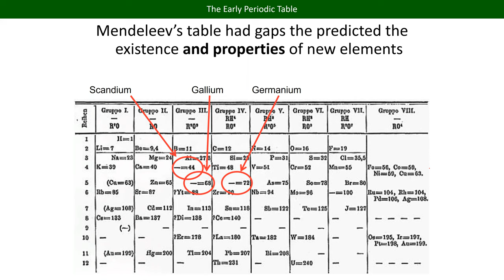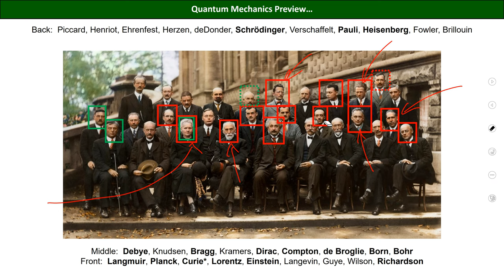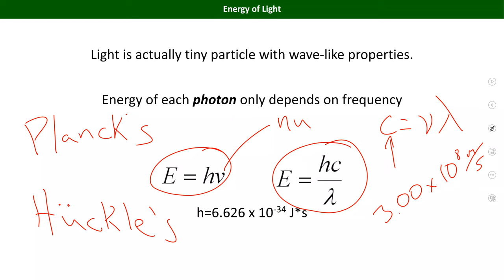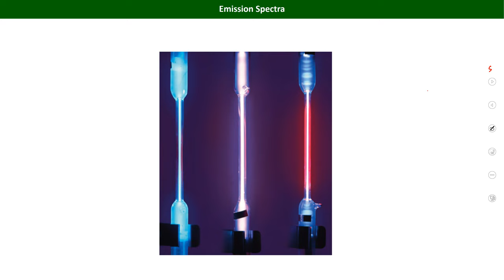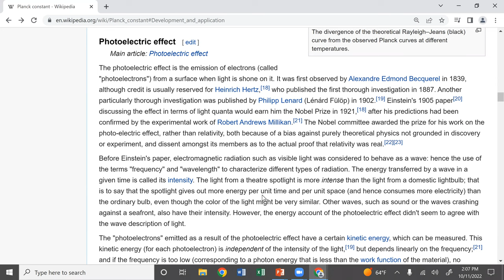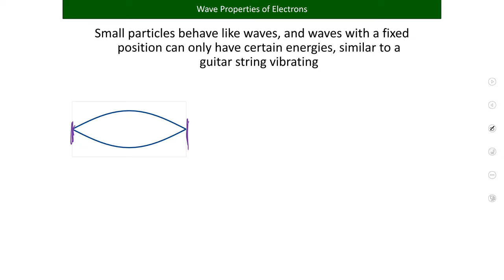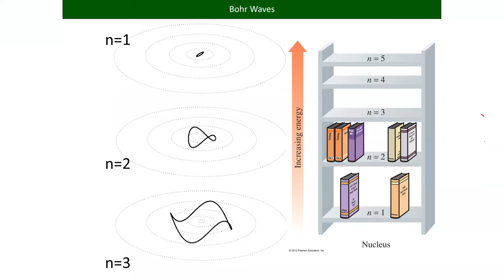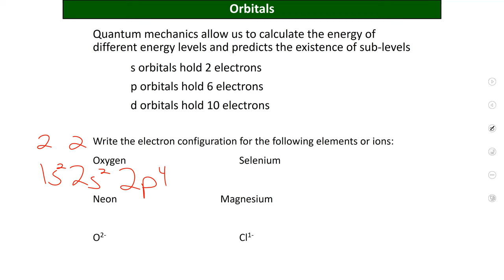2022 2023 Lecture 07 CHM101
Quantum mechanics and electron configuration